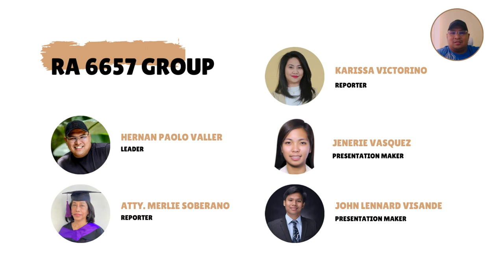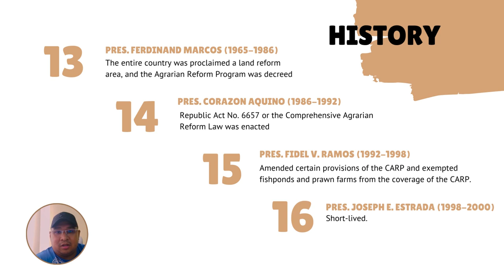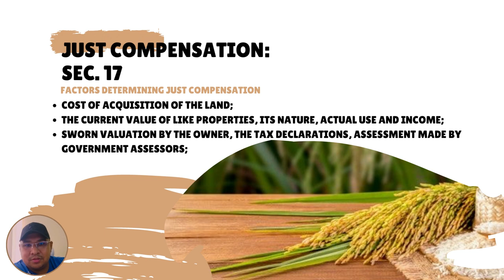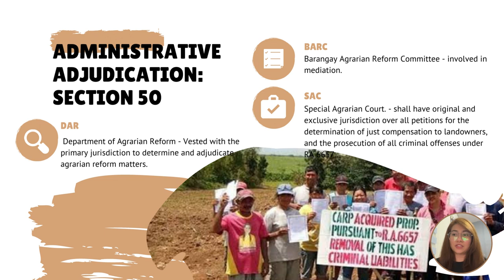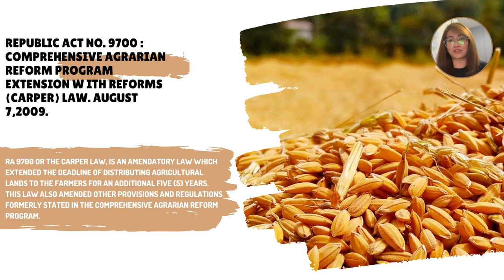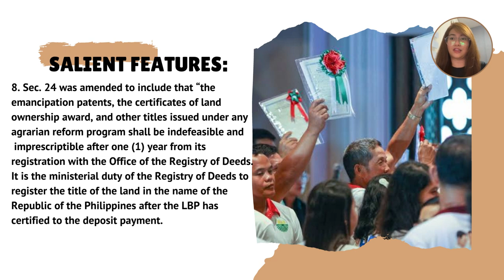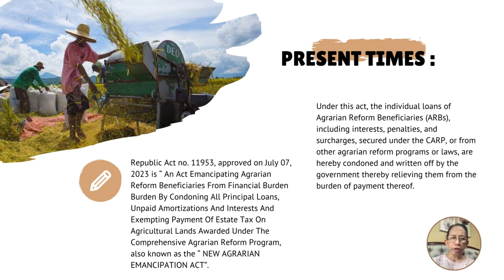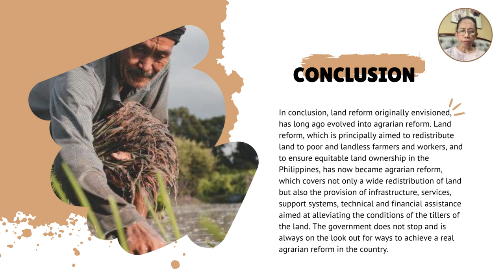RA 6657 OR COMPREHENSIVE AGRARIAN REFORM LAW PH